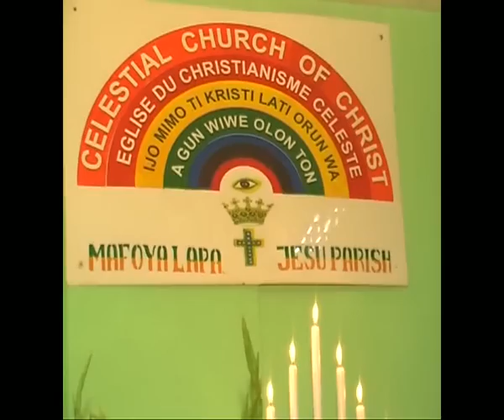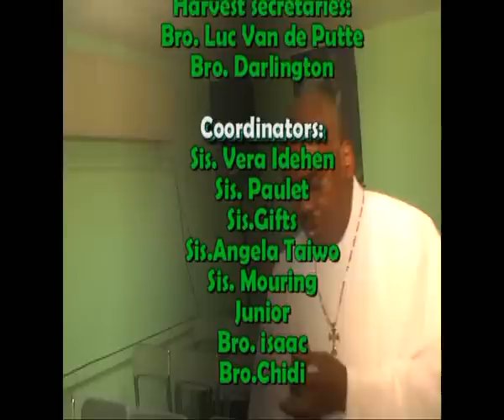CCC FEAR NOT HARVEST 2010 Clip 1